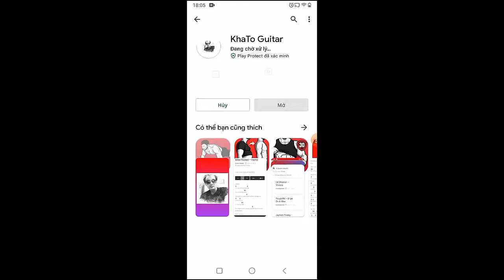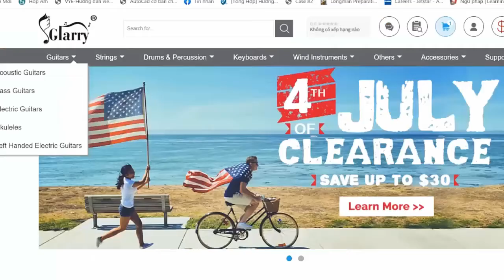Paolo Nutini - Radio | Guitar Tutorial